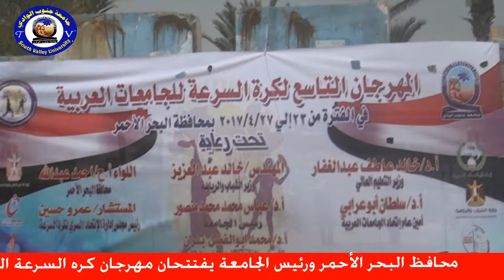حوار المستشار عمرو حسين رئيس مجلس إلاراة الاتحاد المصري لكرة السرعةعلي جانب الافتتاح كره السرعة